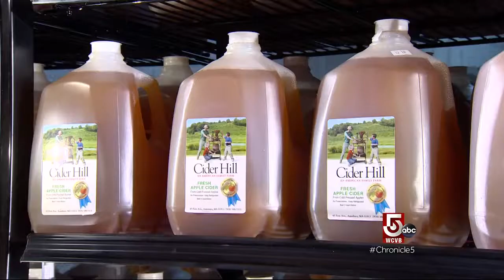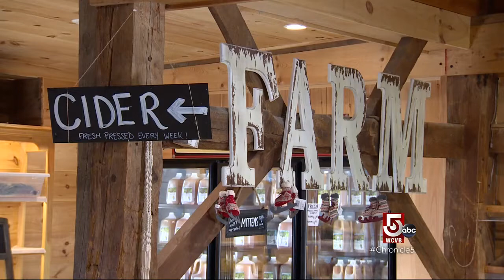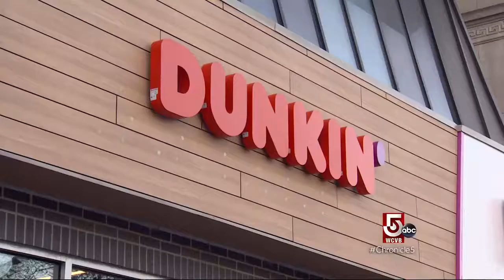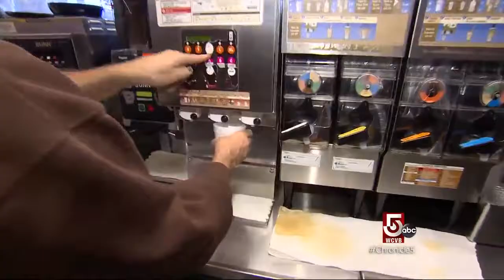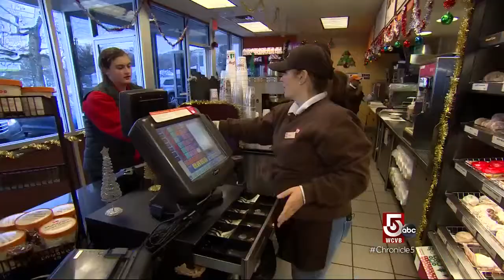Donuts: Cider Hill Farm & Dunkin'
Lots of farm stands make warm cider donuts, but few do them like Cider Hill, and Eddie the Baker definitely knows when it's time to make the donuts at Dunkin'.